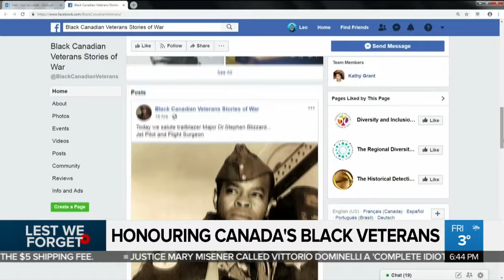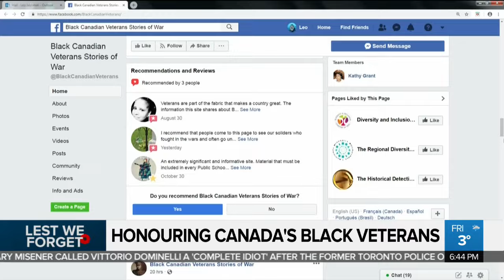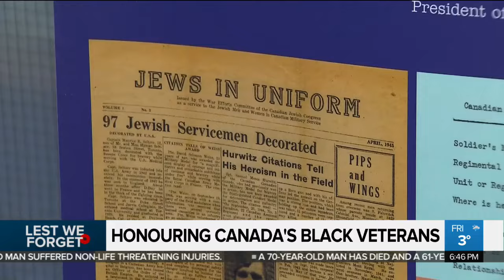Honouring Canada's black war veterans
Kathy Grant has spent over a decade compiling the untold stories of black Canadian veterans who fought for Canada at battles like Vimy Ridge and both World Wars.